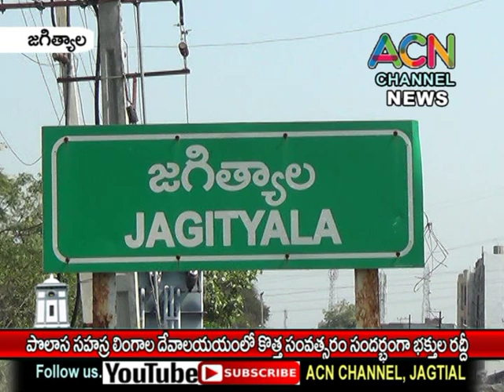జగిత్యాల మం. పొలాస సహస్ర లింగాల దేవాలయంలో కొత్త సంవ్సత్సరం సందర్భంగా భక్తుల రద్దీ